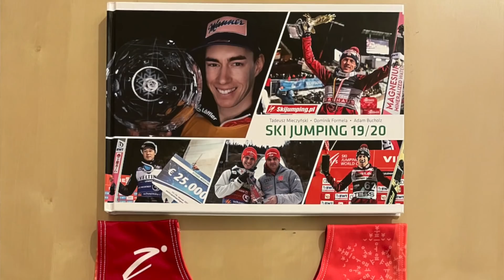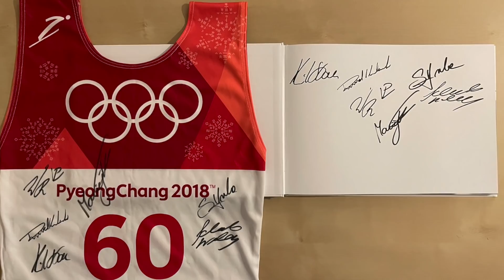Piękna i magiczna SOBOTA w Willingen?